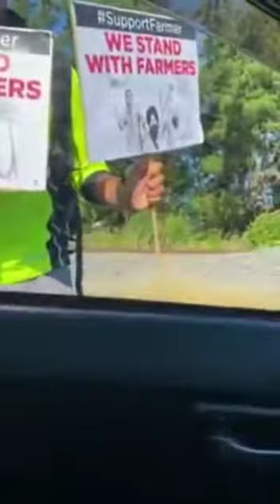New Zealand - Tauranga to Hamilton ਪੰਜਾਬ ਦੀ ਰੀੜ੍ਹ ਦੀ ਹੱਡੀ NRI ਭਰਾ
kisan protest
NRI support kisan Protest